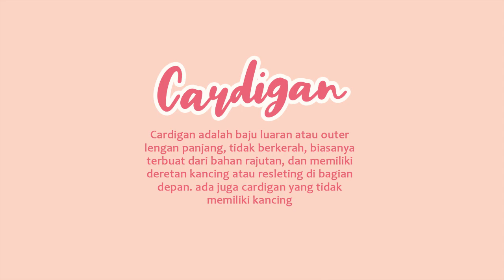4 Cara Padu Padan Cardigan Panjang | 4 Ways to Style Long Cardigan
Pada video ini, saya menampilkan 4 cara mix and match cardigan panjang untuk outfit hijab wanita Muslim.

Di video ini, saya menampilkan gaya pakaian yang cocok dipadupadankan dengan cardigan panjang. Saya akan membahas padu-padan yang lebih menarik di video selanjutnya. Stay tune, ya!

In this video, I will show you 4 ways to style long cardigan for Moslem Women Hijab Fashion.

In this video, I will show you how to mix-and-match long cardigan for casual event. I will show you more interesting styles on my next videos. So stay tune!